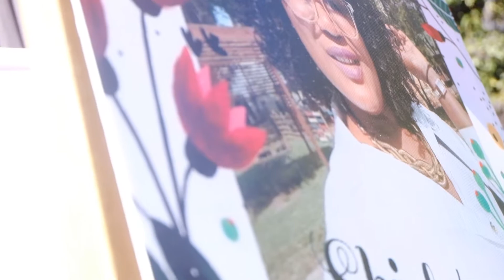31st Birthday Celebration Highlight Video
31st Birthday Celebration  Highlight Video